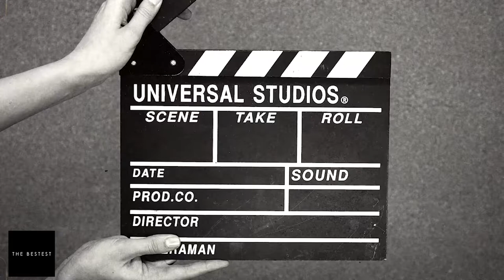Amazing! Craziest Stunts Done By Real Actors | The Bestest Channel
From Mission Impossible's adrenaline-pumping car chase to Salt's death-defying fight scenes, these action-film artists did their own stunts to deliver beyond the box performance in the big screen.

Angelina Jolie in Salt
Angelina Jolie stars in Columbia Pictures' Salt, a contemporary espionage thriller. Before becoming a CIA officer, Evelyn Salt (Jolie) swore an oath to duty, honor, and country. She will prove loyal to these when a defector accuses her of being a Russian sleeper spy.

Kristen Stewart in Snow White and the Huntsman
From the Producer of Alice in Wonderland comes a new vision that turns a legendary tale into an action-adventure epic. The evil Queen Ravenna (Academy Award winner Charlize Theron) will rule forever if she can take the life of Snow White (Kristen Stewart), so she dispatches the Huntsman (Chris Hemsworth) to track her down.

Jason Statham
Barney (Stallone), Christmas (Statham) and the rest of the team comes face-to-face with Conrad Stonebanks (Gibson), who years ago co-founded The Expendables with Barney. Stonebanks subsequently became a ruthless arms trader and someone who Barney was forced to kill... or so he thought.

Tom Cruise in Mission Impossible Rogue Nation
Loaded with heart-pounding action and jaw-dropping stunts, prepare for the best Mission ever. With his elite organization shut down by the CIA, agent Ethan Hunt (Tom Cruise) and his team (Jeremy Renner, Simon Pegg, Ving Rhames) race against time to stop the rise of a new global threat, The Syndicate, a dangerous network of rogue operatives turned traitors. To stop them, Ethan must join forces with an elusive, disavowed agent (Rebecca Ferguson) who may or may not be on his side as he faces his most impossible mission yet.

Harrison Ford in Indiana Jones
Indiana Jones and the Raiders of the Lost Ark is a 1981 American action-adventure film directed by Steven Spielberg, with a screenplay written by Lawrence Kasdan, from a story by George Lucas and Philip Kaufman. It was produced by Frank Marshall for Lucasfilm Ltd., with Lucas and Howard Kazanjian as executive producers. Starring Harrison Ford, it was the first installment in the Indiana Jones film franchise to be released, though it is the second in internal chronological order. It pits Indiana Jones against a group of Nazis who are searching for the Ark of the Covenant, which Adolf Hitler believes will make his army invincible.

Keanu Reeves in John Wick and Speed
An ex-hitman comes out of retirement to track down the gangsters that took everything from him. With New York City as his bullet-riddled playground, JOHN WICK (Keanu Reeves) is a fresh and stylized take on the "assassin genre”.

If you don't think Speed is the fastest-moving adventure film ever made, we challenge you to find a faster one. Keanu Reeves stars as an LA Bomb Squad specialist whose principal antagonist is elusive bomber-extortionist Dennis Hopper.

Daniel Craig in James Bond
Daniel Craig is back as Ian Fleming’s James Bond 007 in Skyfall, the 23rd adventure in the longest-running film franchise of all time. In Skyfall, Bond’s loyalty to M is tested as her past comes back to haunt her. As MI6 comes under attack, 007 must track down and destroy the threat, no matter how personal the cost.